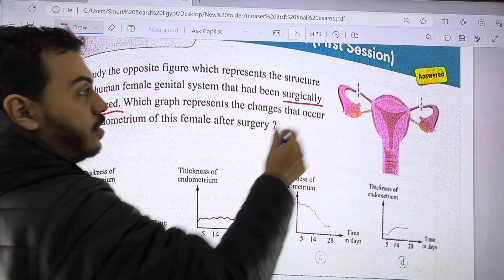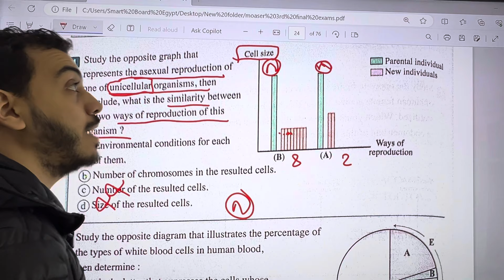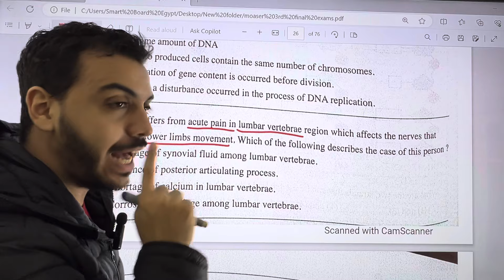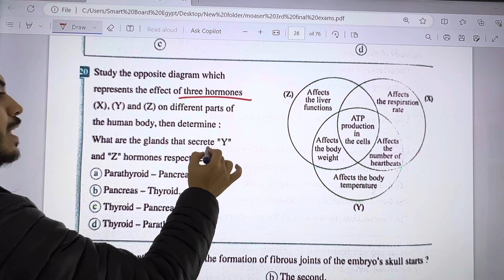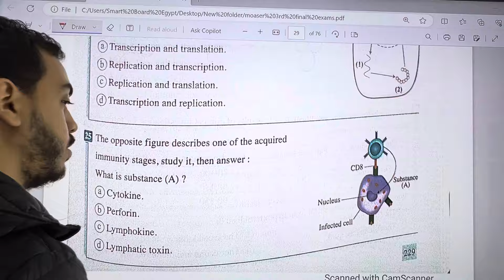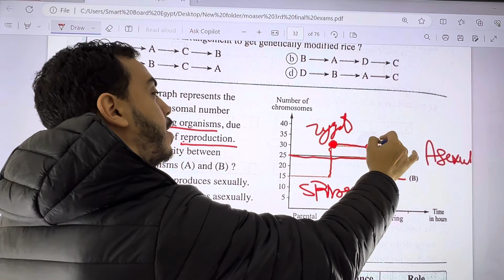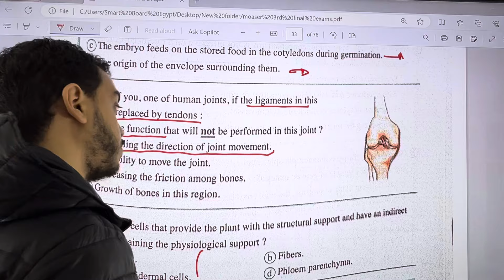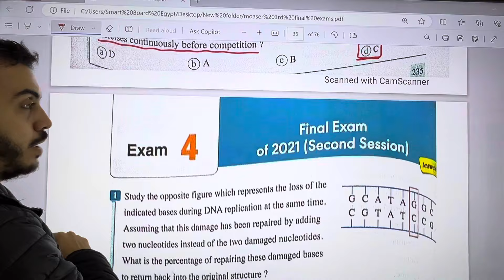final Exams 3rd sec part three